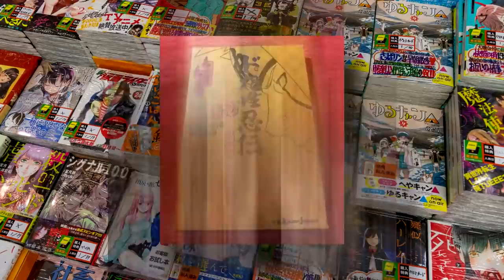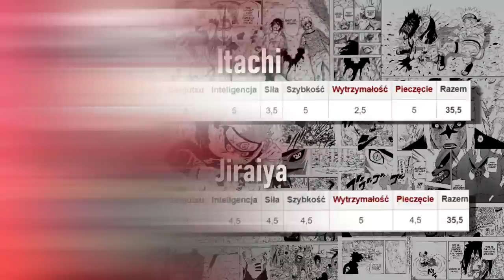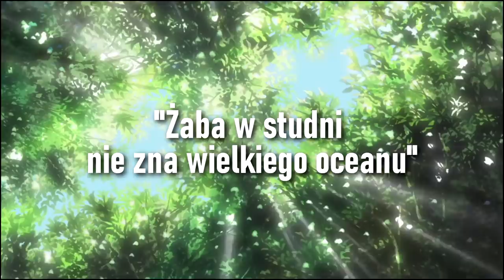19 ciekawostek o... Jiraiya!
typowy wuja co Cię podrywa na kolacji z rodzicami

Miniaturka: zeffyx
Montaż: Tusiek Cat
Muzyka (outro): Naruto Club Banger Type Beat - "Temari"
Muzyka: SamuraiChill Wheezy x Gunna Japanese Guitar Type Beat. prod seriouzbeats